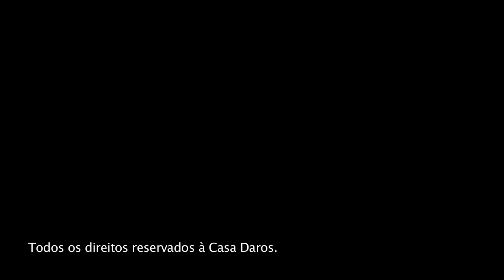Cine Daros - timelapse